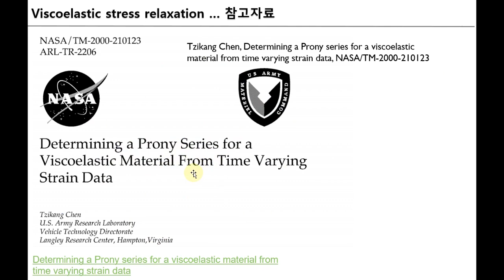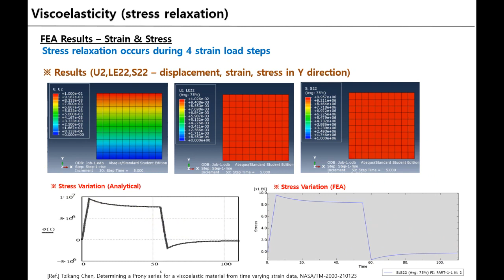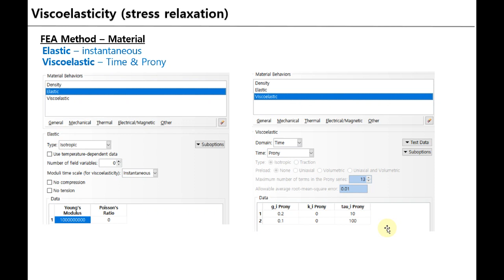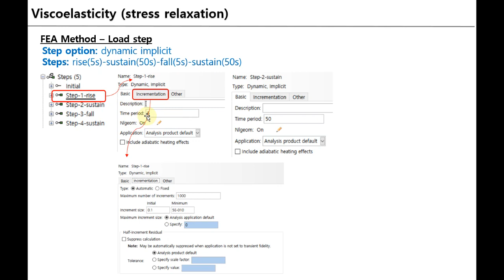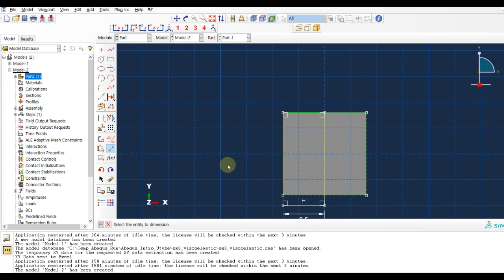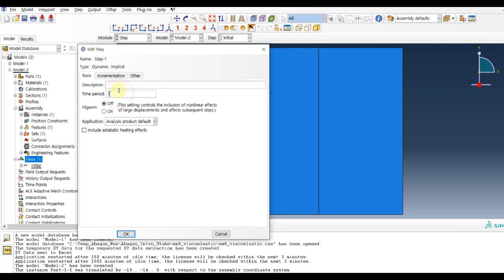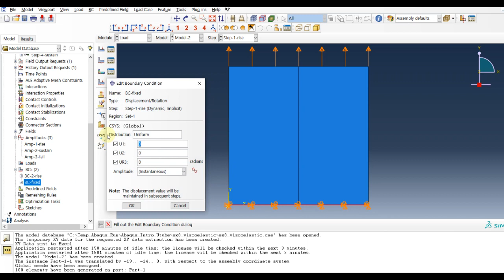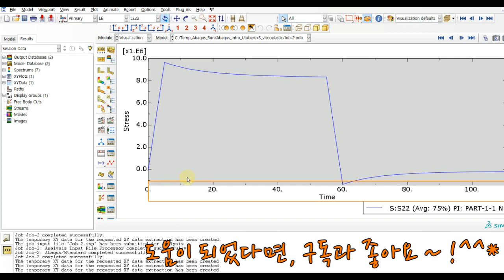Abaqus 구조해석 - 점탄성 물성 및 응력완화 (Viscoelastic material & stress relaxation)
영상구성: 점탄성 문제 설명(~13:40) + Abaqus 모델링 수행(13:40~)
시간에 따라 변하는 변형률 하중하에 점탄성 특성을 갖는 직각형 시편의 응력과 변형률 변화를 확인하기 위한 구조 해석으로써, 점탄성은 아바쿠스의 프로니 시리즈를 사용하였고, 응력과 변형률 변화를 통해 응력완화를 확인함. 최종 구조해석 결과값은 문헌의(나사 기술보고서) 이론치 값과 비교하여 시뮬레이션의 정확성을 확인함.

The strain and stress variation of rectangular shell under rising/sustaining/falling/sustaining strain load.
* CPE8(An 8-node biquadratic plane strain quadrilateral)
viscoelastic material property in Abaqus (Time domain based Prony Series, Dynamic implicit problem)

* Analytical solution of stress variation (from Ref.) is compared with FEA results.
[Ref.] NASA technical report paper - Tzikang Chen, Determining a Prony series for a viscoelastic material from time varying strain data, NASA/TM-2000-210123